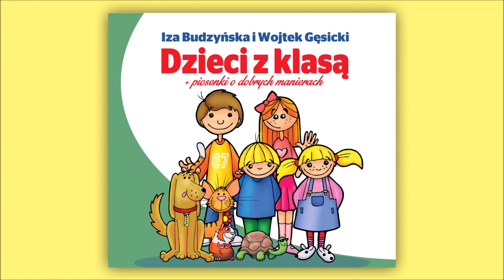Co stół lubi – Dzieci z klasą – Piosenki o dobrych manierach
„Dzieci z klasą” to piękne i mądre piosenki edukacyjne dla maluchów, które uczą, jak zachowywać się w określonych sytuacjach. Wartościowe, wesołe i błyskotliwe teksty Izabeli Budzyńskiej i muzyka skomponowana przez Wojciecha Gęsickiego.
Lista utworów:
1. Kochane słońce
2. Ja i pan nosek
3. Czarodziejski repertuar
4. Rysowanie
5. Co stół lubi
6. Co umiem
7. Siostra też człowiek
8. Zabawa w sprzątanie
9. Mój autobus
10. To nie ja
11. Przyjaciel zwierząt
12. Kołysanka dla Basi

Wykonawca: Rafał Grząka, Wojtek Gęsicki, Aleksandra Budzyńska, Marek Tyc